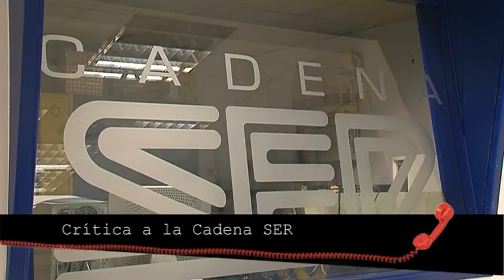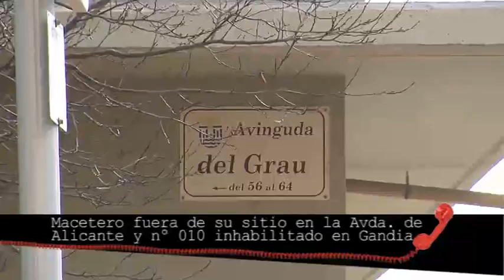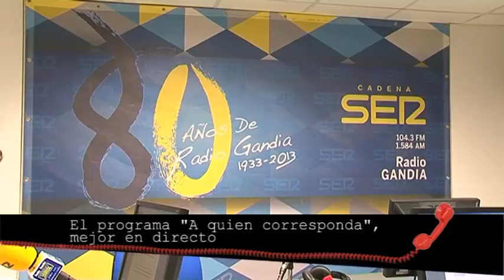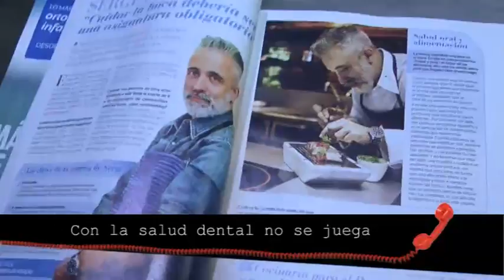2016 02 19 A QUIEN CORRESPONDA